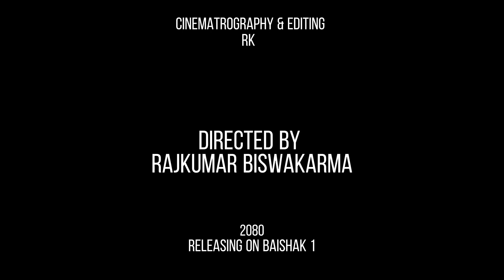The Undercover Agent || Official Trailer Nepali short film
The Undercover Agent ( Official Trailer  ) || ft: Galson Niroula , Hema Nepali , sahid gajmer#GalsonBudhabare # Actionmovie

 Director
Rajkumar Biswakarma

Producer
Galson Niroula

cast :
Galson Niroula
 Sahid Gajmer
 Heema Nepali
 Gyanu limbu
  Douth khati
   Sanjib lamgade
   phungnam Limbu
   Nishesh Poudle
   Ashim Ghimire
   Himal Senchury
   Sudip Limbu
    Himalaya Niroula
     Sachin Bastola
     Suman Ghimirea
      Rijan limbu

Full movie releasing on 2080 baishak 1
April 14th